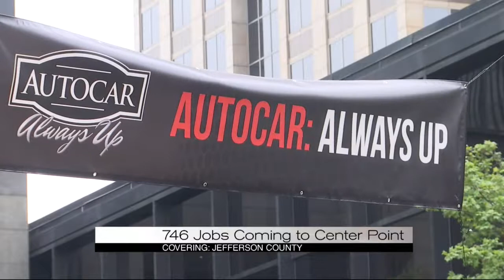New jobs announcement